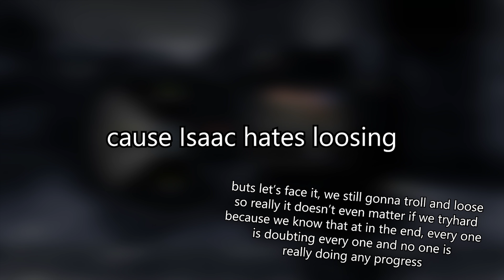Trying to Tryhard | CS:GO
we suck at tryharding...

Songs:
Backround song : OurMusicBox - Rasta Whistle